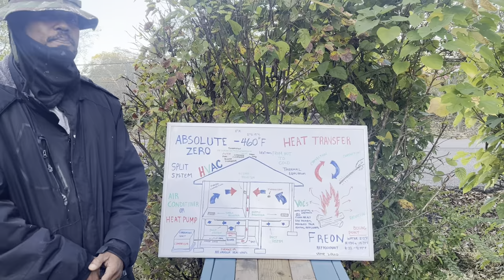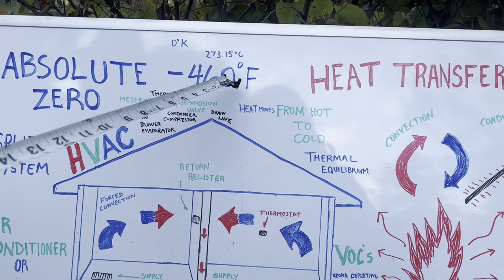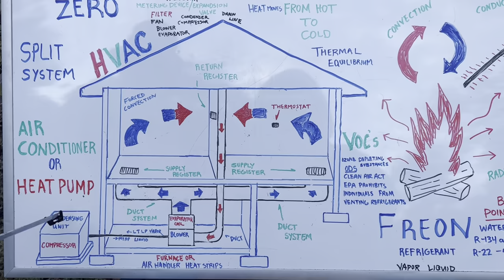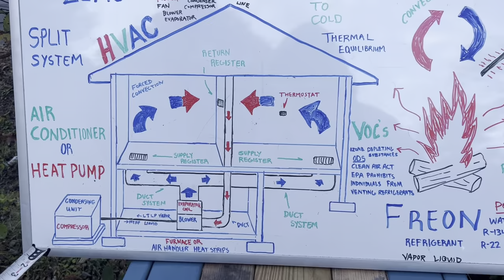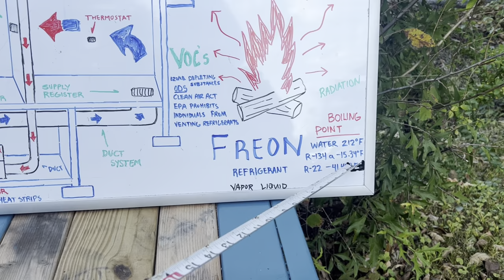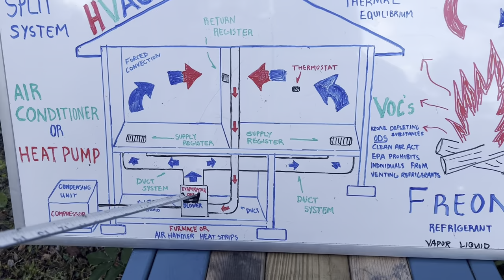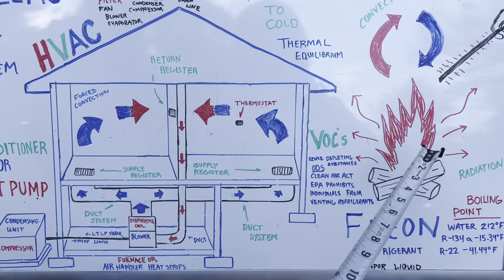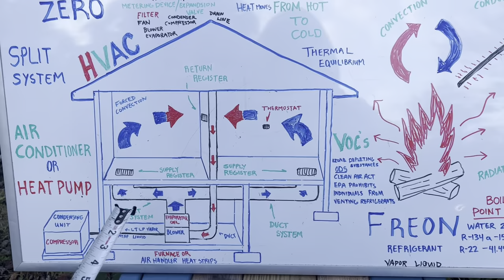Journey to the Temple: Residential HVAC